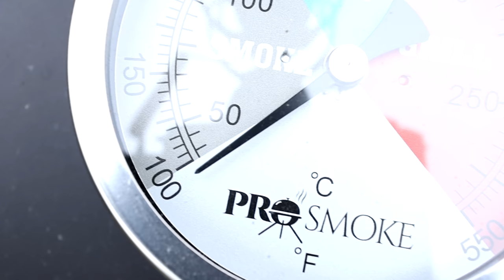The Best Damn Beef Ribs I've Ever Made! │ Flooded with Flavour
I'M BACK! Flooded With Flavour has returned after far too long of a hiatus with some of the best beef ribs I've ever made - DINO beef plate ribs to be precise, a perfect cook for the 4th of July!

Timestamps:
0:00 - THE RETURN
3:43 - THE MEAT
5:06 - THE RUB
6:43 - THE SMOKE
9:59 - THE TASTE